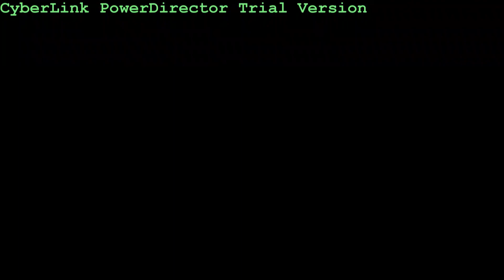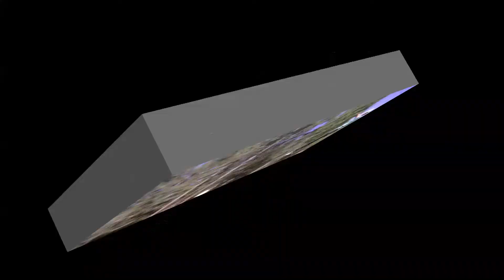Logging Camp 2011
Here's a little more video of Logging Camp.  This camp in for 4th thru 6th graders and is held at Big Bear Lake Christian Conference Center.